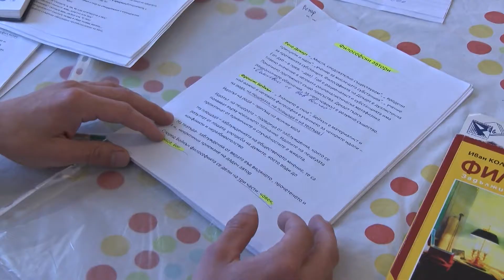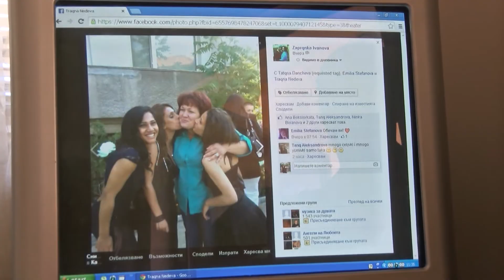Четирима абитуриенти от хасковското Защитено жилище на бал при президента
Хасковските зрелостници ще разгледат експозиция в Националния исторически музей, след което ще празнуват в резиденция Бояна.